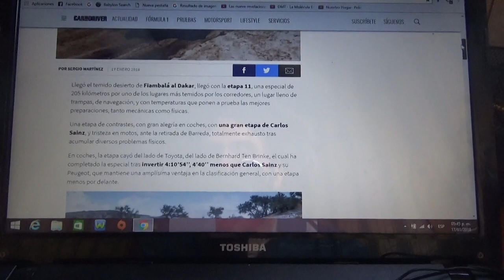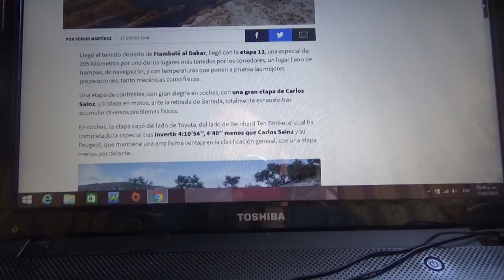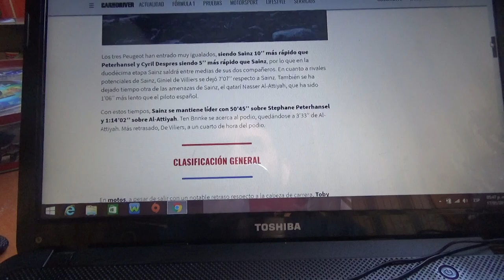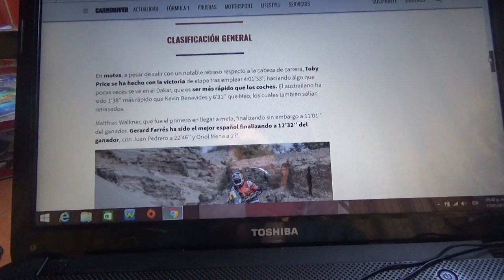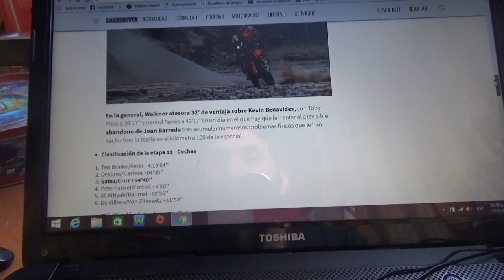Resumen Etapa 11 Rally Dakar